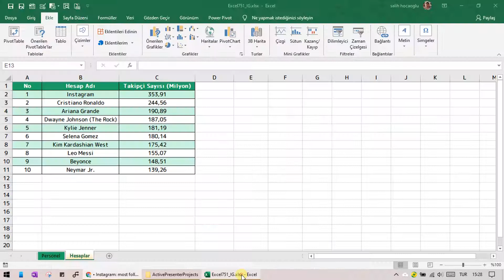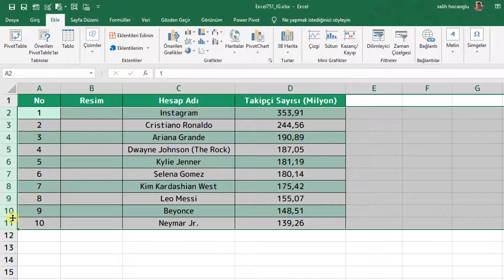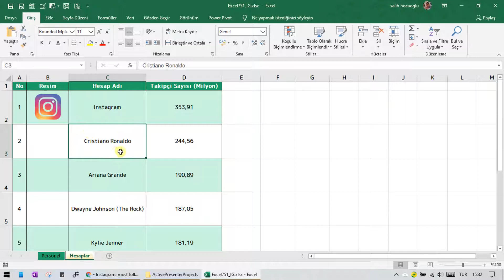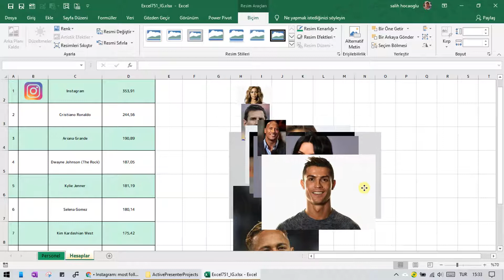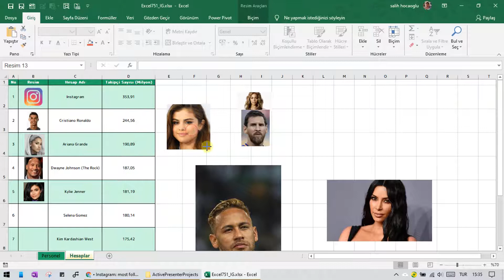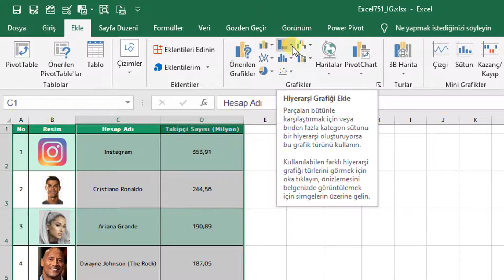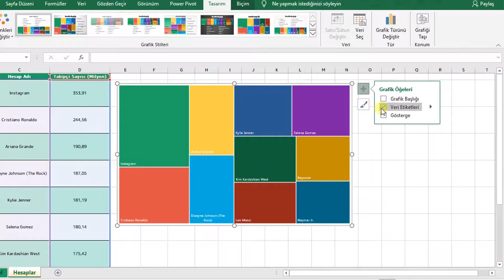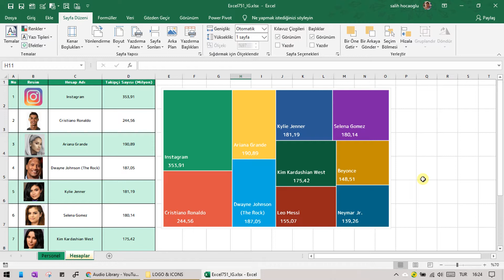INSTAGRAMDA EN ÇOK TAKİPÇİLİ HESAPLARIN ANALİZİ (HAZİRAN 2020 VERİLERİYLE)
Microsoft Excelde verilerinizi resimlerle daha da görselleştirmek isteyebilirsiniz.
Excelde resim ekleme ve düzenleme işlemlerini ele aldığımız bu videoda, Instagramın en çok takipçiye sahip hesaplarına ait verilerle çalıştık.
Hesapların resimlerini ekleyip düzenledikten sonra , bu veriden bir grafik oluşturduk.
Videodaki Çalışma Kitabını aşağıdaki Linkten indirebilirsiniz⤵️

▪️ Diğer videolarıma da göz atmak için ;

▪️ Excel Ürünlerime göz atmak için ⤵️